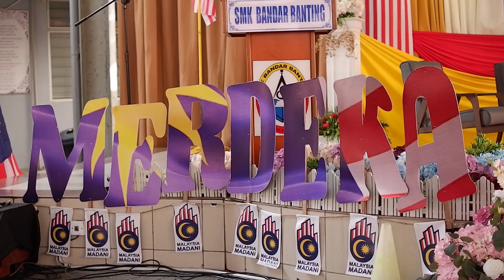Kembara Gemilang Jalur Gemilang 2023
Video sekitar Kembara Merdeka Jalur Gemilang 2023 pada 2 Ogos 2023 yang lalu. SMK Bandar Banting berbesar hati dan mengucapkan jutaan terima kasih kepada pihak penganjur kerana memilih teratak kami sebagai salah satu lokasi perhentian Konvoi Kembara Merdeka Jalur Gemilang 2023.

Juruvideo: Jurnalis Zul

Kebersamaan Memacu Kegemilangan
SMKBB: Be The Best!!!